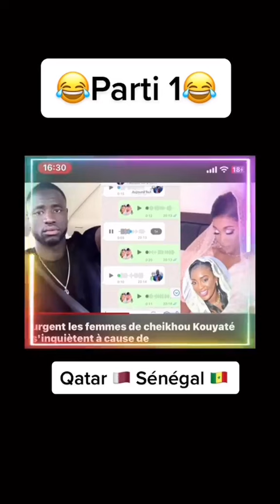Blessure de Cheikhou Kouyaté : Ses deux épouses appellent le milieu Sénégalais (Humour)